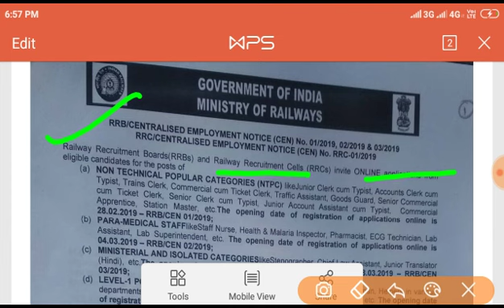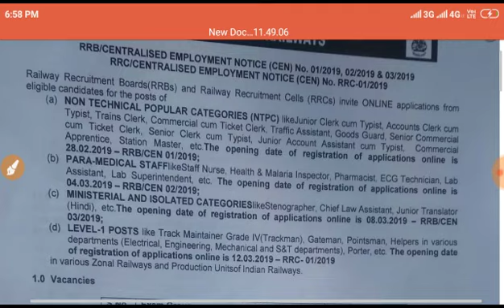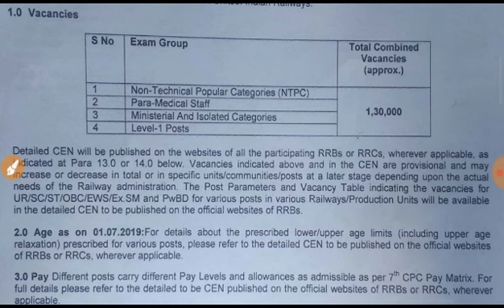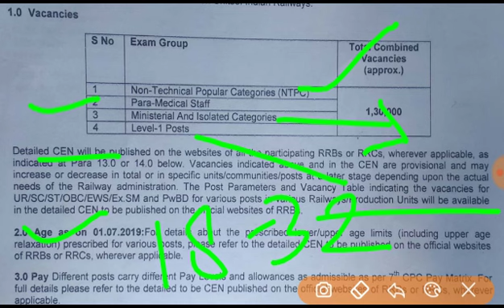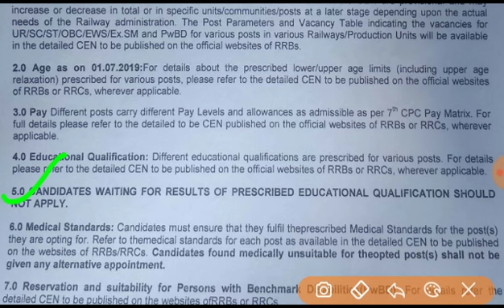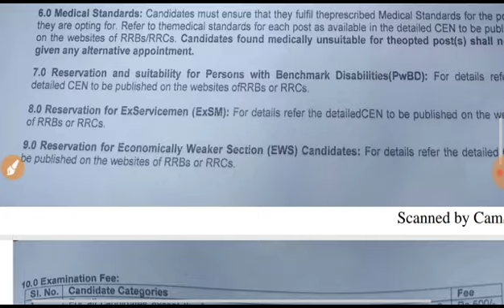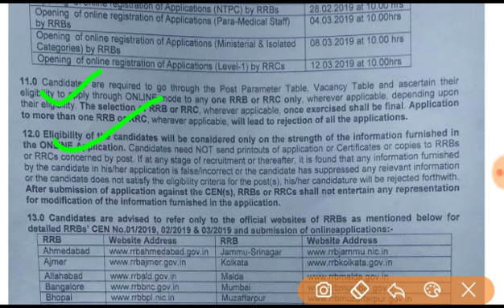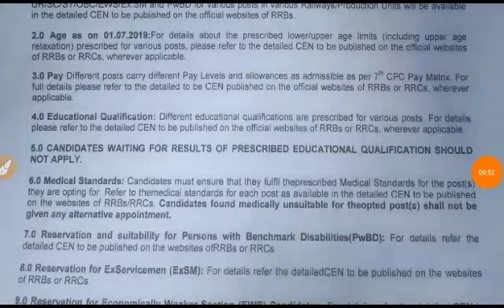Railway NTPC,ASM,TC,GROUP D 1.30 Lakh Recruitment 2019 | Official Notification,Apply 28 Feb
Railway 2019 NTPC,ASM,TC,GROUP D 1.30 Lakh Recruitment 2019 | Official Notification,Apply 28 Feb